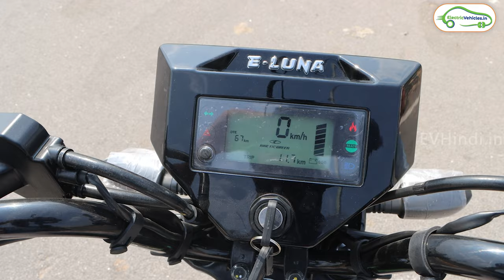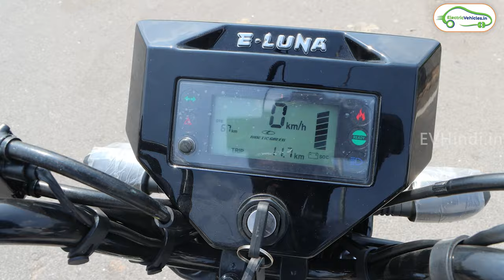दुकानदार के लिए Best Choice Electric Luna | Kinetic e-Luna Review | Price | Range | Speed | EV HINDI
If you’re looking to buy an electric scooter, the Kinetic e-Luna from Kinetic is one of the options. It is sold in 2 variants. Powering the e-Luna is a 1.2 kW electric motor. The battery capacity of the Kinetic e-Luna X2 is 2 Kwh.The weight of the Kinetic e-Luna is 96 kg. The e-Luna comes with a Drum brake up front and Drum brake at the rear. You can buy the Kinetic e-Luna in 5 colours - Night Star Black, Sparkling Green, Pearl Yellow, Ocean Blue, Mulberry Red.

Kinetic e-Luna Price
The price of Kinetic e-Luna in India starts at Rs. 69,990 and goes upto Rs. 74,990.

Kinetic e-Luna comes with 2 variants which includes Kinetic e-Luna X1, Kinetic e-Luna X2. The top variant is Kinetic e-Luna X2 which comes at a price tag of Rs. 74,990.

Electric Vehicles

video topic:
kinetic E Luna
kinetic E Luna range
E Luna price
E Luna review
E Luna battery capacity
E Luna pay load capacity
tvs xl electric
tvs xl electric scooter
E Luna electric scooter